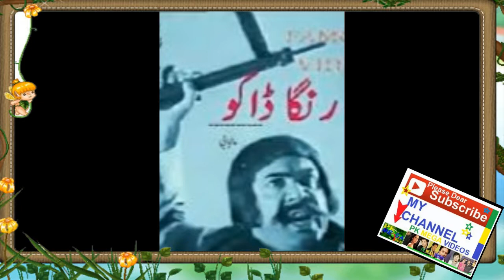ASIA BEGUM PAKISTANI FILIM ACRESS KI ZINDIGI KI MAKAML KHANIBIOGRAPHY2017